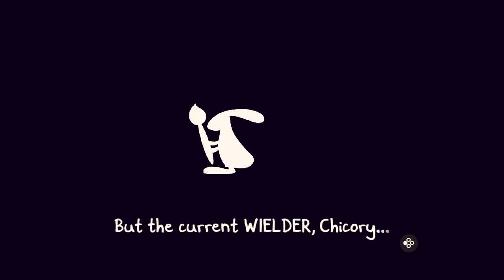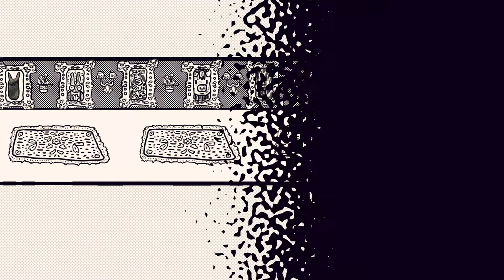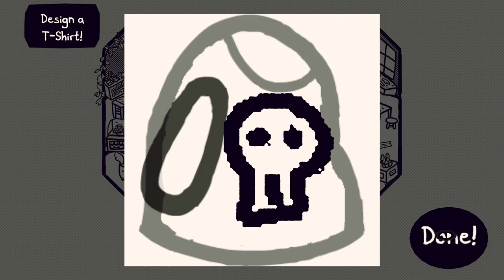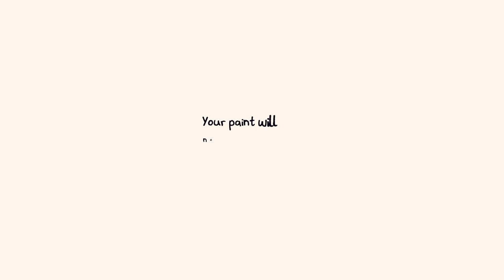Chicory: A Colorful Tale - SGF Demo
Gameplay of the Demo from the Steam Games Festival. Showing the probably most awkward attempt to combine Console and Mouse Gameplay to ever be shown on this Channel.

From the official Steam Description:
"Chicory: A Colorful Tale is a top-down adventure game about a dog wielding a magic brush! Use the painting powers to explore, solve puzzles, help your animal friends and restore color to the world.

The Brush is a one-of-a-kind artifact that can color the world. Naturally, it needs a wielder, a master artist responsible for all colors and for passing the brush down. The current wielder, Chicory, is immensely talented and beloved by all... until all the color in the land vanishes, and her with it! I guess that leaves it up to you, her number one fan, to take up the brush and fill in for her. Hmm... good luck!"